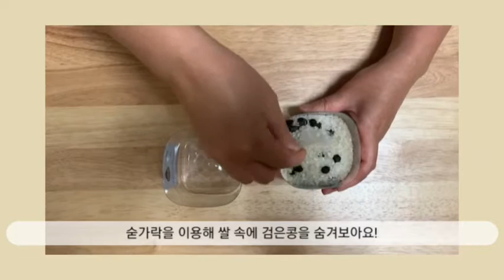집콕놀이[연제구육아종합지원센터] 검은콩 찾기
지금 보신 놀이영상이 도움이 되셨다면 구독버튼 꾸욱 눌러주시고,
앞으로 계속 업로드 될 연제구육아종합지원센터 집콕놀이
영상소식 받아보세요✿˘◡˘✿